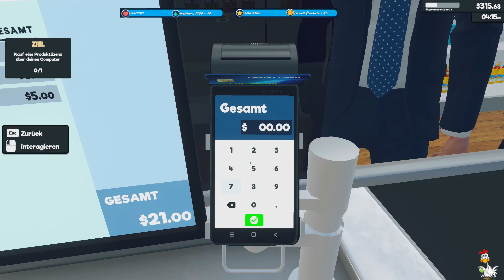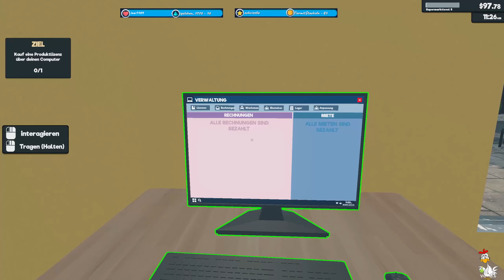Ein neuer, großer Kühlschrank in Supermarket Simulator Folge 2